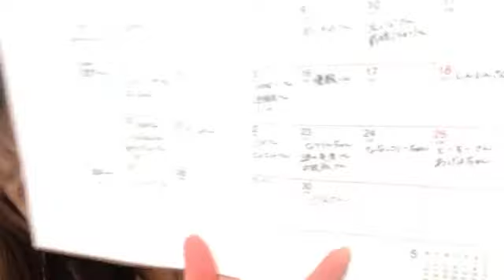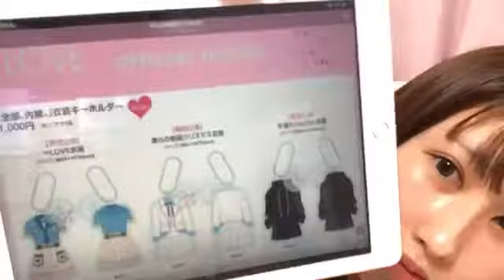山本 杏奈（=LOVE） 2021年04月30日21時53分24秒 SHOWROOM配信